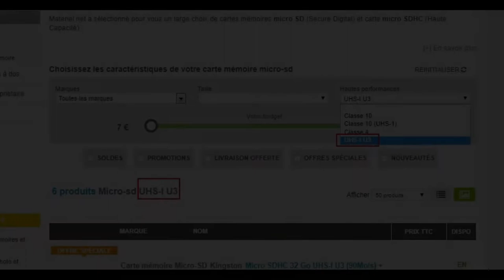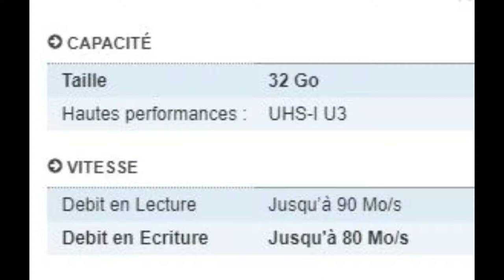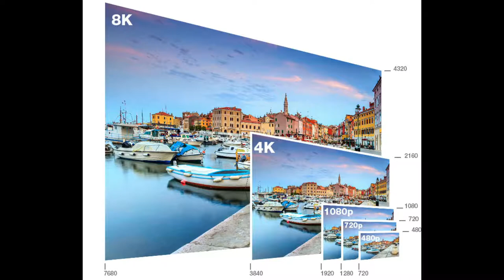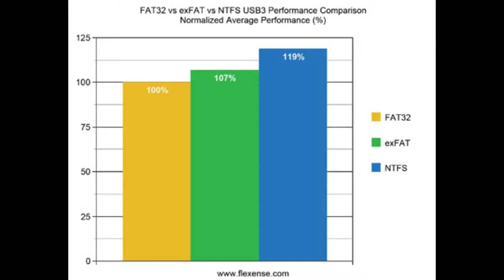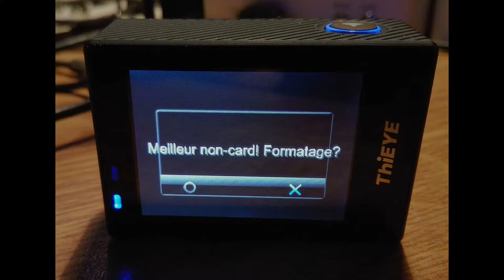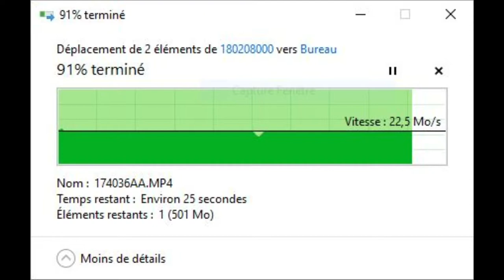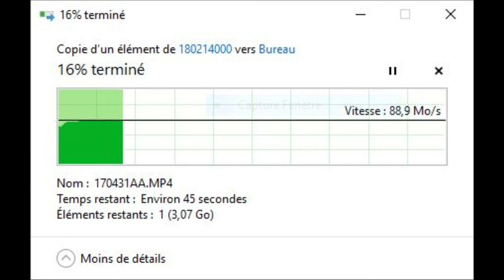ThiEye T5e : carte Micro SD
Quel type de carte micro-SD pour sa caméra d'action ?
Quel format utiliser ?
Comment transférer rapidement ses fichiers de la carte micro-SD vers le PC ?